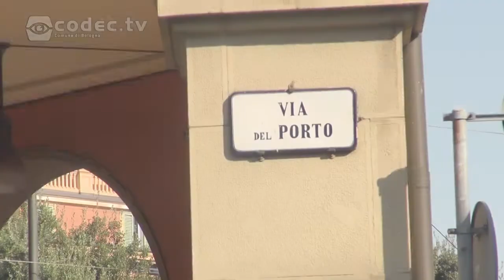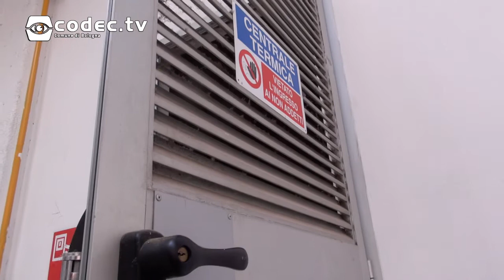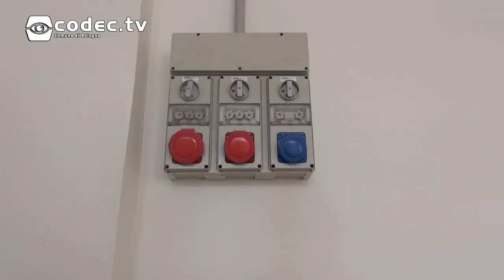Multitasking Atelier Creativo Bologna - MACbo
Il progetto Multitasking Atelier Creativo Bologna (MACbo) promosso dal Comune di Bologna esorta la formulazione di proposte per la co-progettazione e co-gestione di uno spazio in via del Porto 11/2, nei pressi della Manifattura delle Arti. Le proposte dovranno valorizzare i giovani, coniugando la creatività in campo artistico e l'innovazione tecnologica con orientamento alle prospettive di inserimento nel mercato del lavoro.
Per informazioni sul bando e visite agli spazi consulta il nostro sito